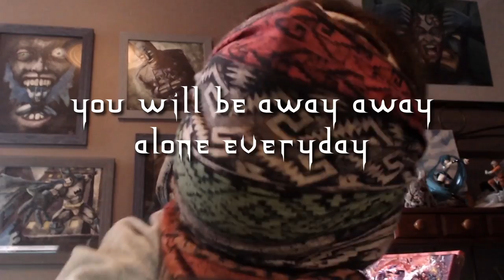Plague Bearers : Speed paint (with plague song) let's isolate together!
Here we go through a speed painting of one of my latest creations Ghastly/Plague Bearers
Join me at the end of a video for a little song.

Etsy shop for prints and tshirts